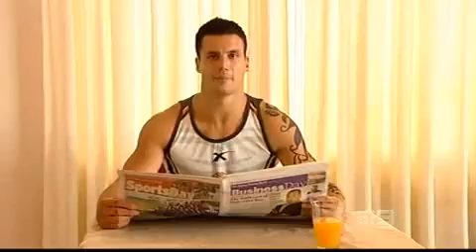Beau Ryan Funniest 3 and a half minutes ever (Beau Knows Benji)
Beau Knows Benji